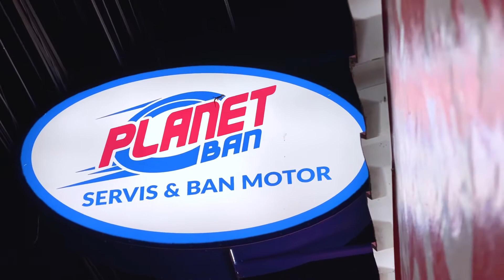Ganti Ban Belakang di Planet Ban Jalan Kaliurang Sleman